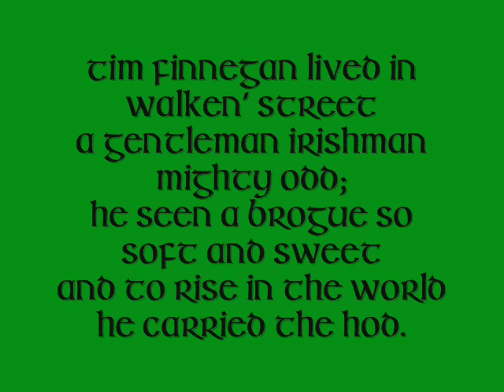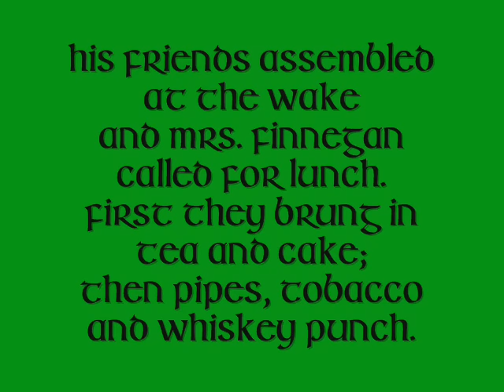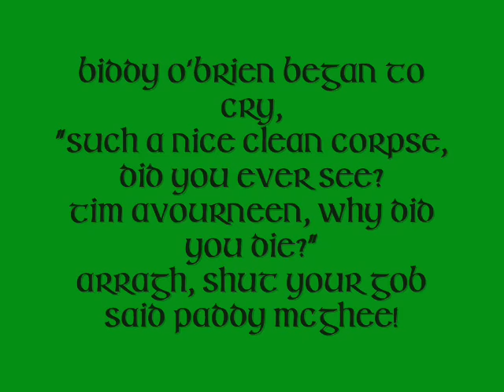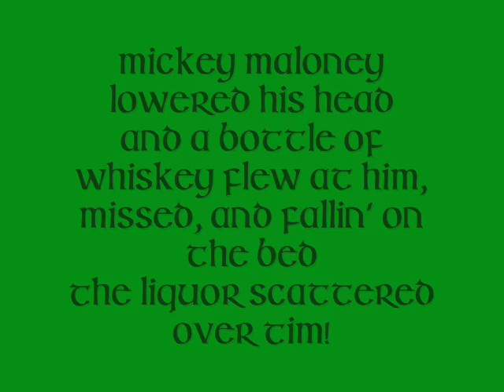Finnegans Wake - The Irish Rovers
Canzone irlandese che ha ispirato l'omonimo romanzo di James Joyce.